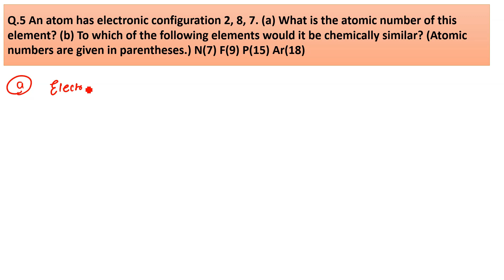An atom has electronic configuration 2, 8, 7. (a) What is the atomic number of this element?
Q.5 An atom has electronic configuration 2, 8, 7. (a) What is the atomic number of this element? (b) To which of the following elements would it be chemically similar? (Atomic numbers are given in parentheses.) N(7) F(9) P(15) Ar(18)